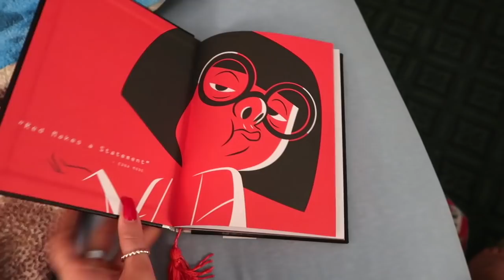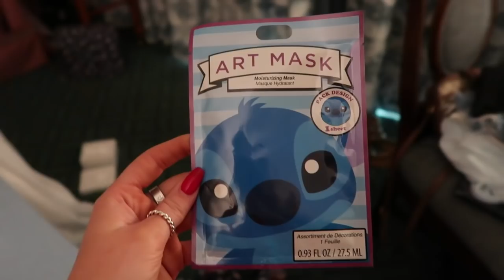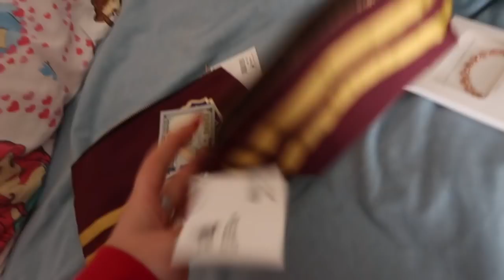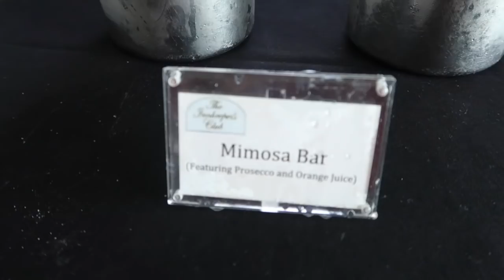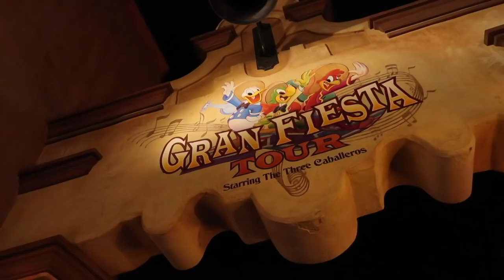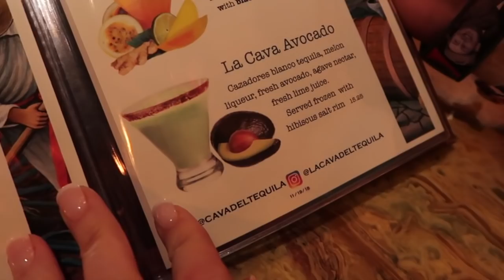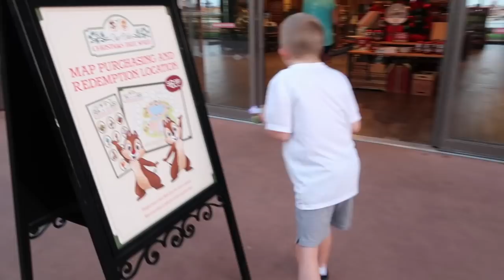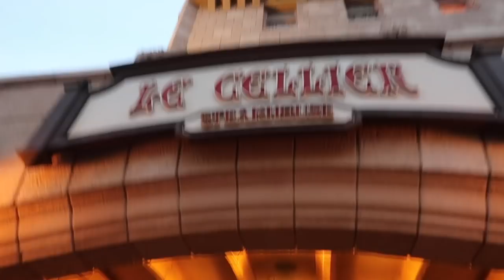DAY 10 CHRISTMAS DAY AT EPCOT 2018 DISNEY WORLD VLOG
WE SPENT Christmas Day AT EPCOT!